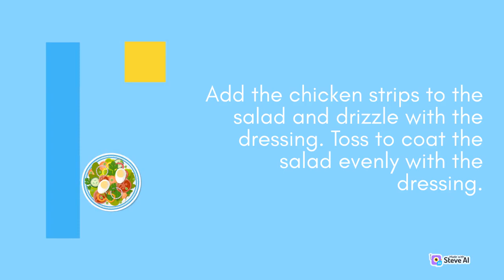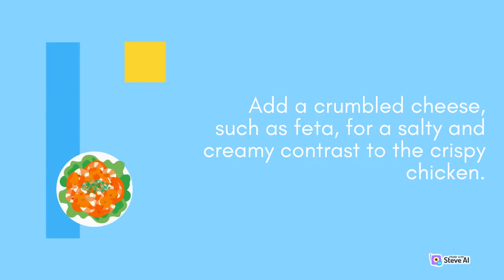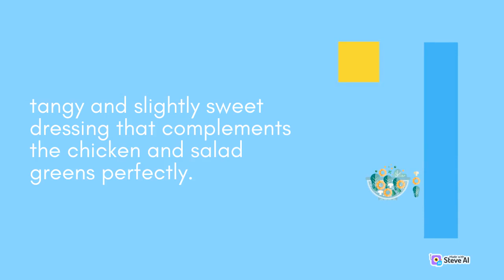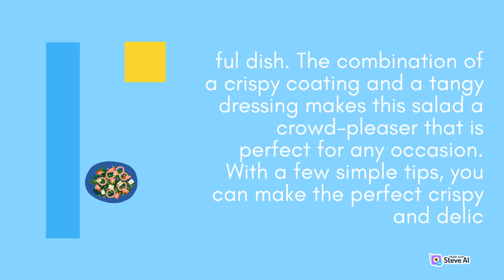Cocktail Hour: Mixology and Bartending Tips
Welcome to a gastronomic journey like no other! Join us as we embark on a captivating exploration of the world of culinary delights. In this tantalizing video, we dive into the diverse and mouthwatering world of international cuisine.

Indulge your senses as we take you on a tour of vibrant markets bustling with fresh produce, spices, and aromatic herbs. Feel the excitement build as skilled chefs expertly prepare their signature dishes right before your eyes.